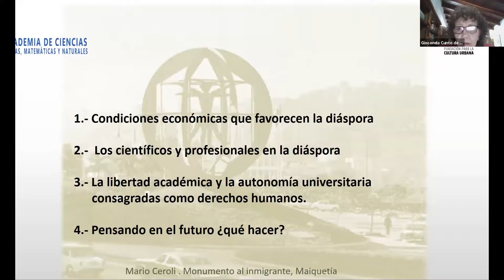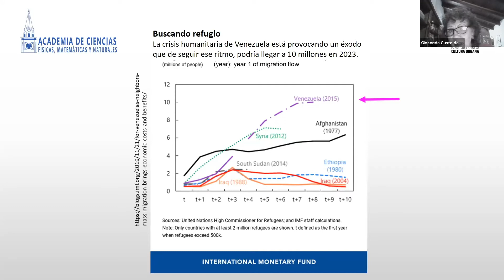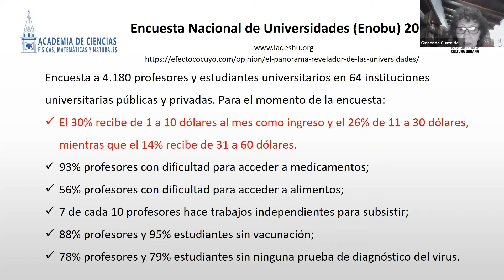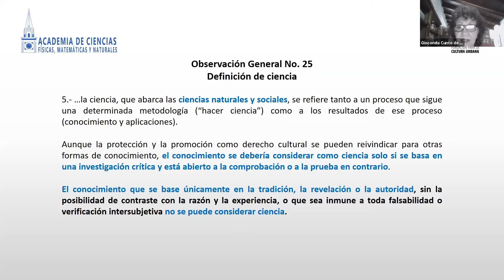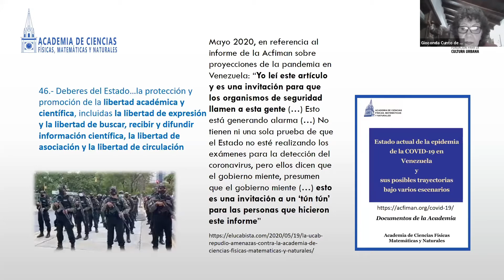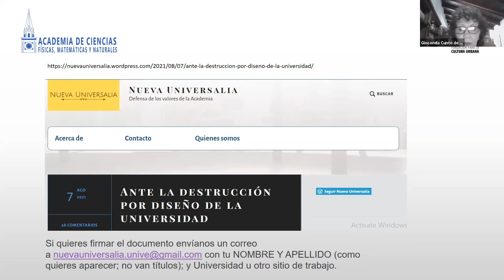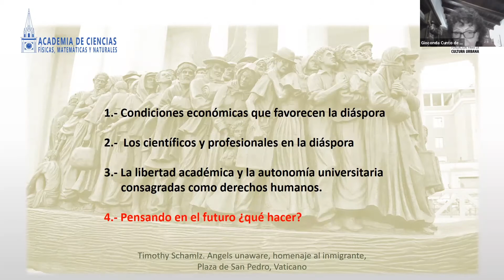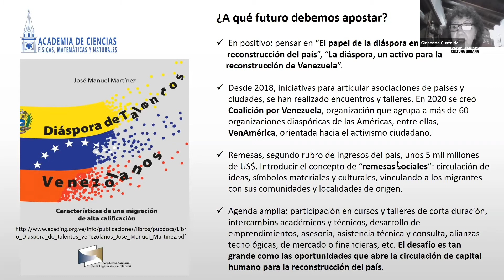Conferencia: "Venezuela y sus científicos, diáspora y Derechos Humanos" - Gioconda Cunto de San-Blas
¿Cómo ha sido el desarrollo de los estudios científicos en Venezuela? ¿Qué importancia han tenido las ciencias para la evolución del país? ¿Qué incidencia ha tenido la diáspora y la situación actual en el sector de las ciencias en Venezuela? Son algunas de las interrogantes que se plantearon en la séptima sesión de nuestras Conferencias FCU titulada: "Venezuela y sus científicos, diáspora y Derechos Humanos".

La especialista invitada en este espacio de disertaciones fue la reconocida Ph.D. (Doctorado) en Bioquímica, Heriot Watt University, Edimburgo, Escocia, Reino Unido, 1972; Licenciada en Química, UCV, 1967; Investigadora Titular Emérita del Instituto Venezolano de Investigaciones Científicas Gioconda Cunto de San-Blas, cuya área de investigación ha sido la bioquímica y biología molecular de hongos patógenos para humanos, particularmente el fenómeno dismórfico y su relación con los procesos de infección. . Primera mujer juramentada como Individuo de Número de la Academia de Ciencias Físicas, Matemáticas y Naturales y presidenta de esta institución entre 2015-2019, también primera mujer en ese cargo. Además, ha estado interesada en temas de derechos humanos y forma parte de la Comisión de DDHH de la ACFIMAN, ha tomado cursos sobre DDHH en general, y DDHH y libertad académica.

Tema:   "Venezuela y sus científicos, diáspora y Derechos Humanos".
Fecha: 26 de agosto de 2021
Sesión: 7
Modalidad: Online - Webinar llevado a cabo vía Zoom
Conferencista: Gioconda Cunto de San-Blas.

Productor del video: Fundación para la Cultura Urbana